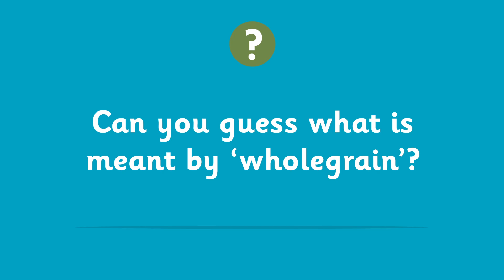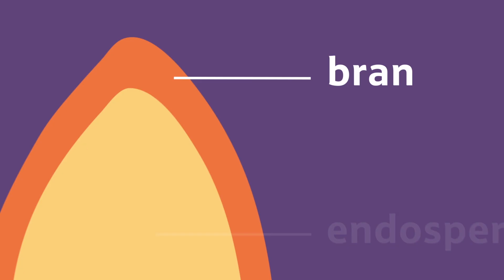How do carbohydrates give us energy?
The first video in our Healthy Eating topic is all about starchy carbohydrates and is for children aged 7-11. Find out about some of the foods you might eat regularly like rice, noodles and breakfast cereal.

We need these foods to give us energy to play sports and games. Carbohydrates are the fuel that keeps our body running.

We'll also take a closer look at wholegrain foods.

For more information about teaching Healthy Eating to children visit The Eat Happy Project